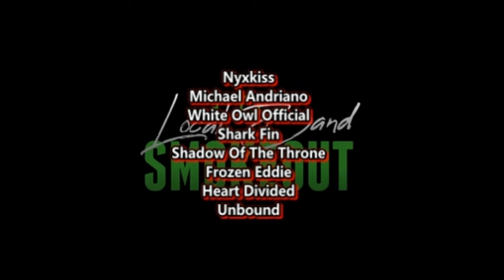Systematic Machine - Sunburn ( Reaction / Review ) SHOEGAZE FROM AUSTRALIA